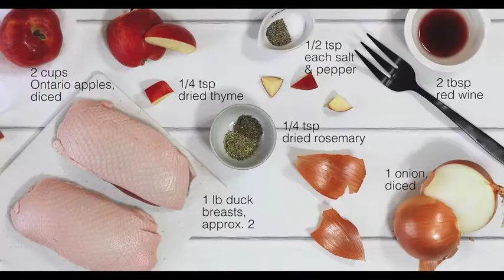One Pan Roasted Apples & Duck